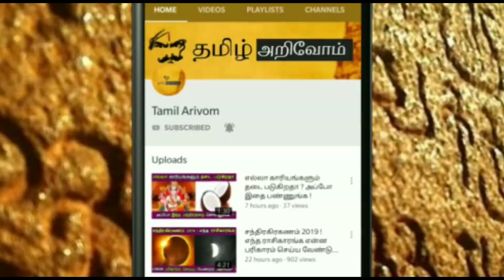நாளை..அற்புதமான செவ்வாய் ! இந்த 7 ராசிக்கு அதிர்ஷ்டம் ! எந்த ராசிக்கு ஆபத்து தெரியுமா ?